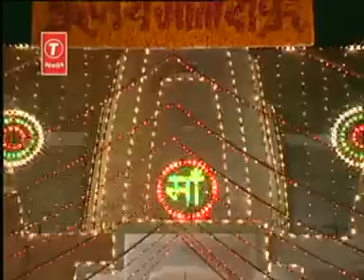jai mata di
de charna da pyar